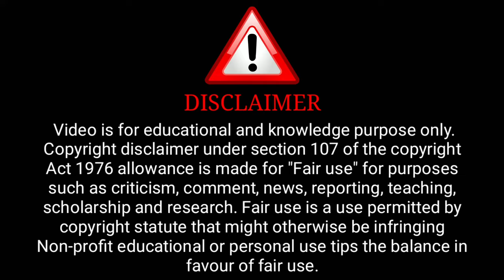Kalpana Official Trailer | Digimoviesplix | Ruks Khan Upcoming Series Update | Surendra Tatawat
Credit : Digimoviesplix Channel

              ( Digimoviesplix Aap)

ˍˍˍˍˍˍˍˍˍˍˍˍˍˍˍˍˍˍˍˍˍˍˍˍˍˍˍˍˍˍˍˍˍˍˍˍˍˍˍˍˍˍˍˍˍˍˍˍˍˍˍˍˍˍˍˍˍˍˍˍˍˍˍˍˍˍˍˍˍˍˍˍˍˍˍˍˍˍˍˍˍˍˍˍˍˍˍˍˍˍˍˍˍˍˍˍˍˍˍˍˍˍˍˍˍˍˍ